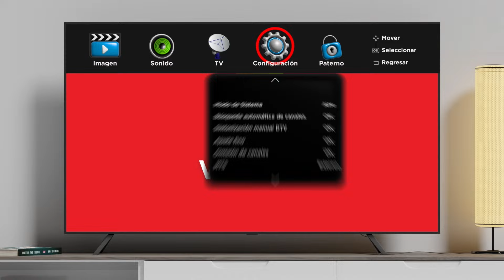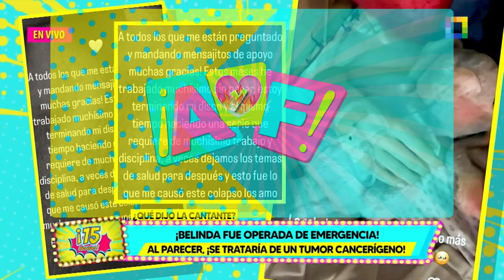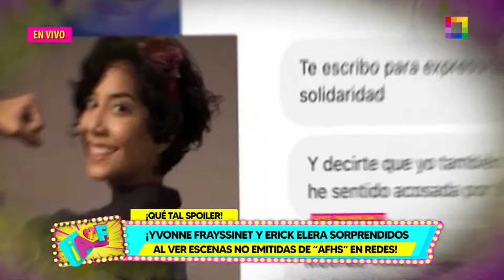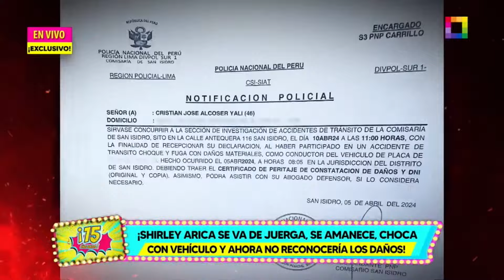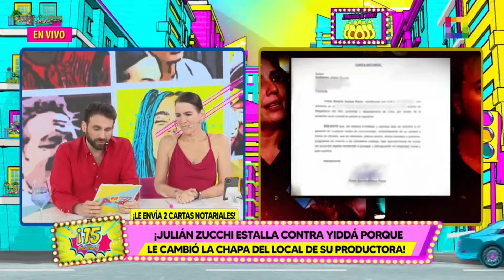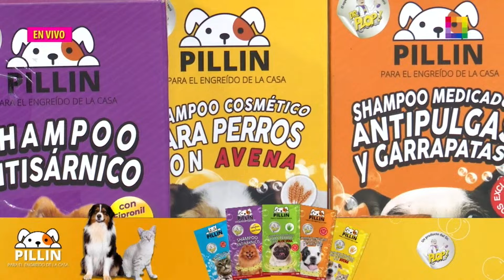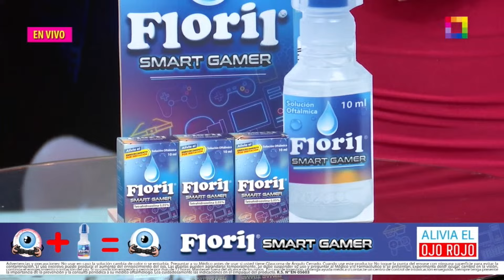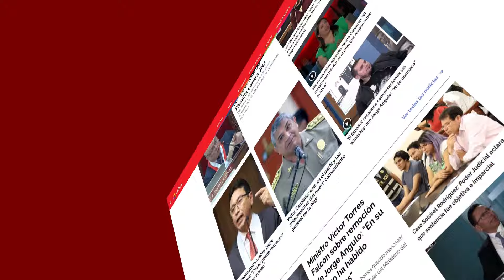Willax en vivo - AMOR Y FUEGO - 08/04/2024 | Willax Televisión